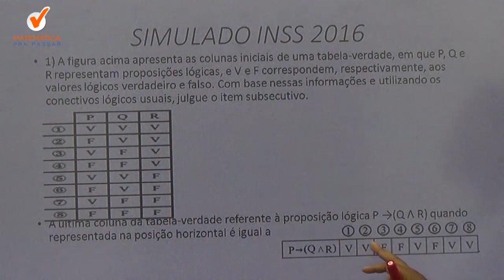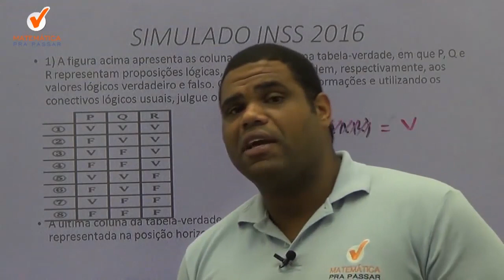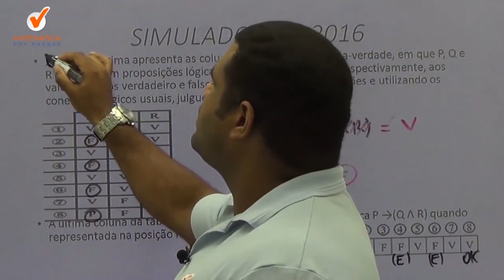Raciocínio Lógico para INSS |Dica 34| Aprenda definitivamente Tabela Verdade